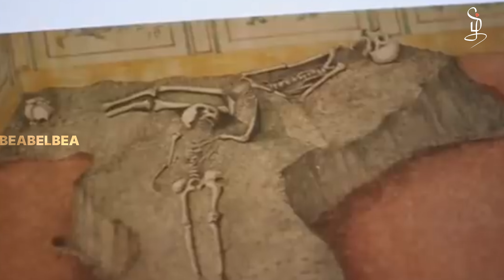🔻 சிட்டிசன் படம் மாதிரி ஒரு நகரமே அழிந்த உண்மை சம்பவம் 🔻The True Story of Pompeii